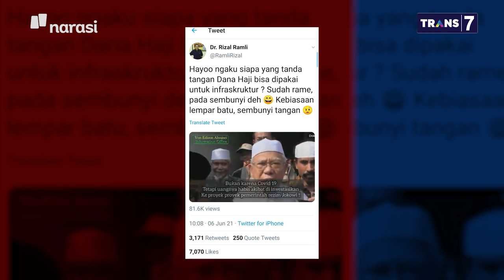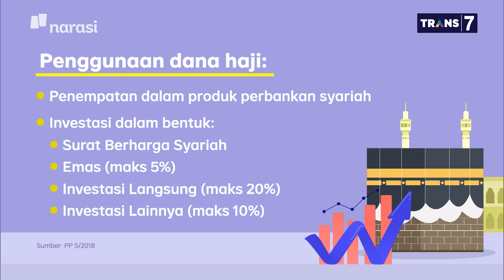Ketua Komisi VIII DPR: Analisis Rocky Gerung Liar - (Haji yang Tertunda Part 5) | Mata Najwa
Hurriyah El Islamy, Anggota Badan Pelaksana Keuangan Haji (BPKH​) Bidang Investasi dan Kerjasama Luar Negeri mengklarifikasi isu seputar penarikan dana haji, “Statement yang mengatakan bahwa menarik dana haji itu tidak bisa berangkat, itu hoaks.” ujar Hurriyah El Islamy.

Rocky Gerung, merespons bahwa hoaks itu terjadi karena disinformasi. “Hoaks itu pasti terumpan dalam keadaan disinformasi. Jadi bagian-bagian itulah, kalau saya bikin analisis. Hak orang untuk membuat analisis,” kata Rocky Gerung.

Ketua Komisi VIII Fraksi PAN Yandri Susanto, menyatakan bahwa analisis tantangan dialognya yang disampaikan Rocky Gerung terlalu liar. “Tidak ada hubungannya dengan PAN ingin ke mana-kemana, itu terlalu jauh juga. Bang Rocky ini memang terlalu liar analisanya menurut saya,” ujar Yandri.

(Narasi)

Tonton juga Mata Najwa eps. [Haji yang Tertunda] dan episode lainnya di atau klik link di bawah.